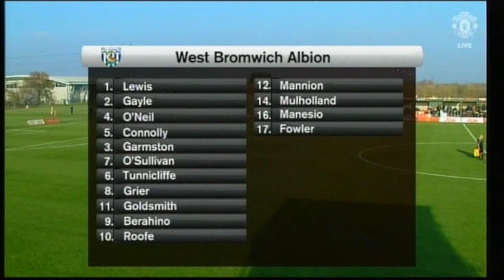Sergio Manesio VS Man Utd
Sergio Manesio v Manchester Uinted